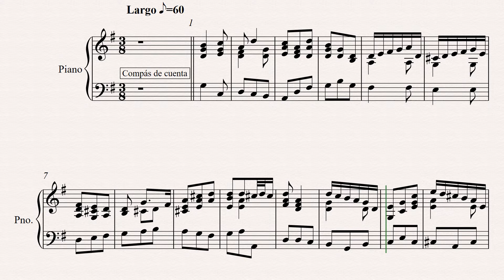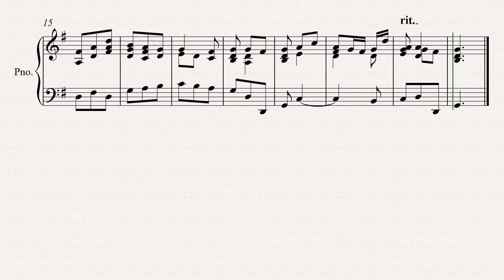Marcello - Sonata en Mi menor - 3er Mov - M.M.=60